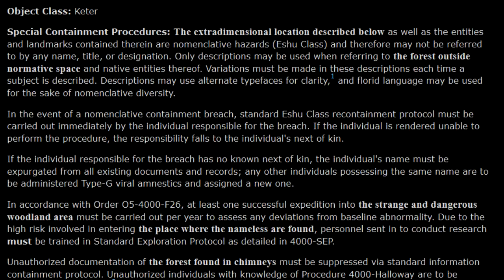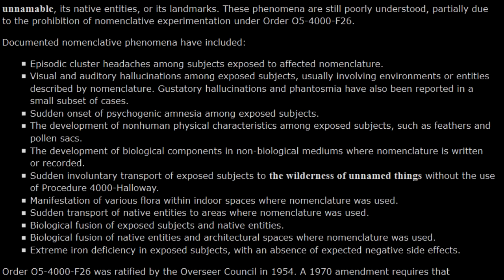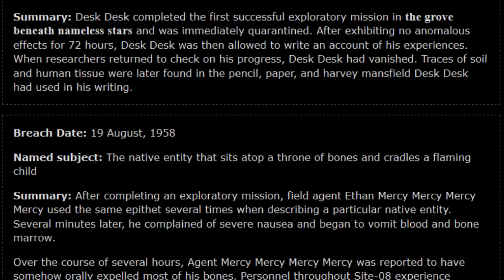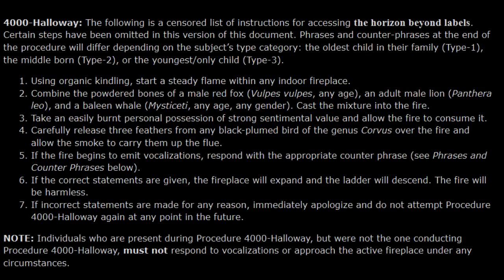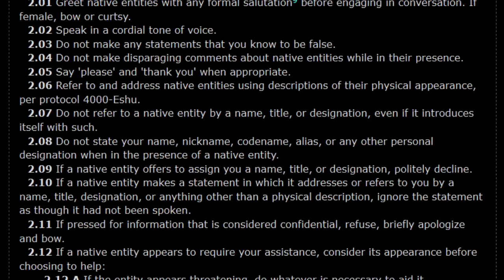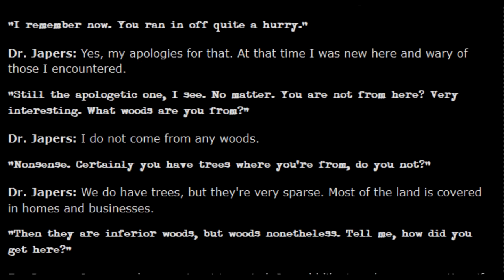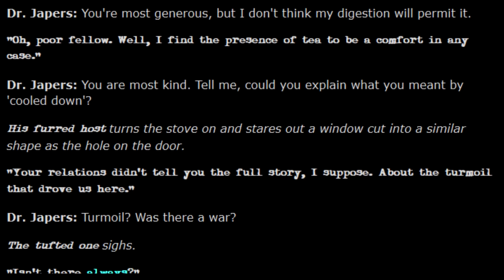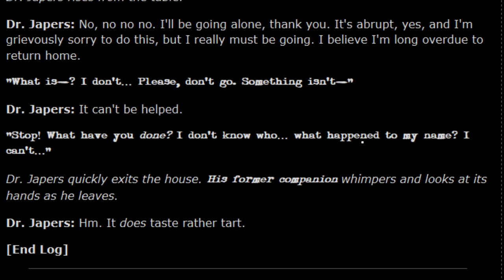The SCP-4000 Contest Winner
This is a video about the thing which was written by PeppersGhost and which won the most recent site contest for the SCP-4000 slot.